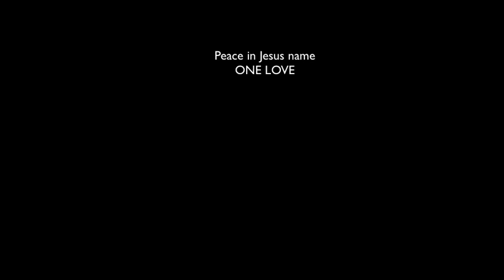The Spirit In its many form